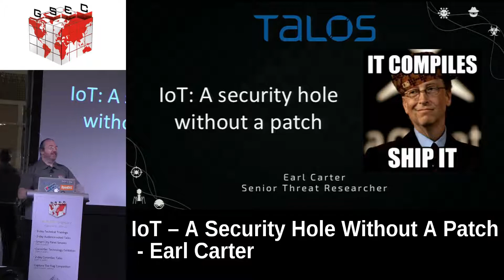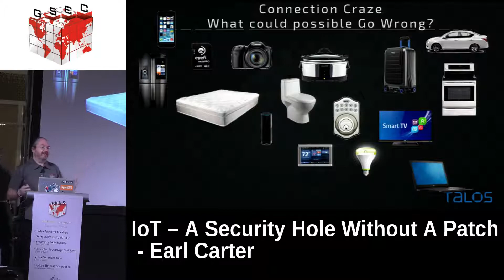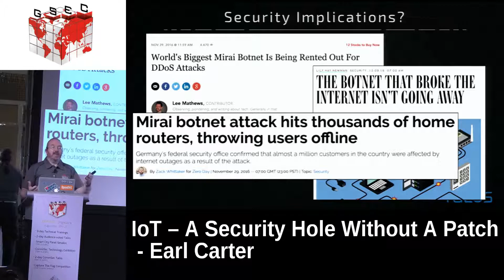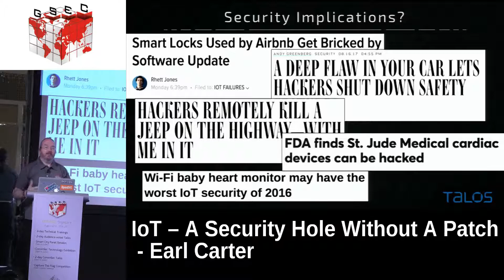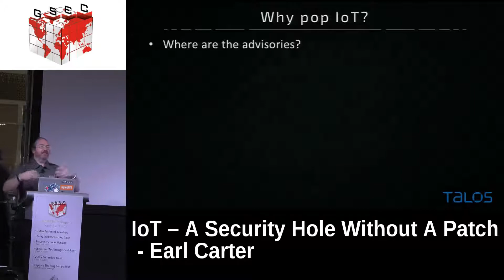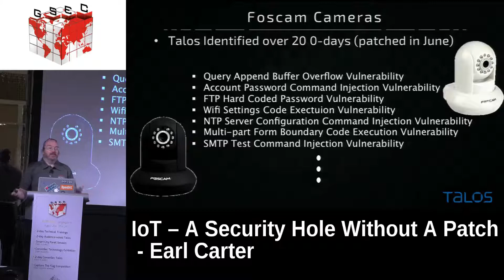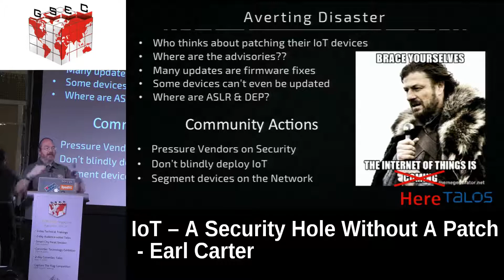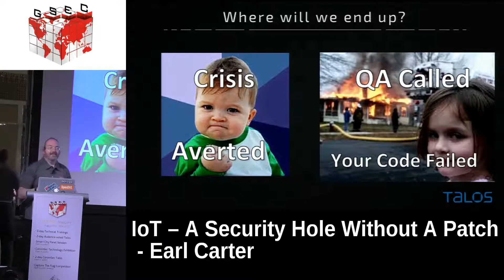HITBGSEC 2017 WELCOME ADDRESS - IoT - A Security Hole Without A Patch - Earl Carter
The number of IoT devices is growing at an alarming rate. Many of these devices go unnoticed. The problem is that the software used by many of these devices lack basic security measures that we take for granted in regular computer software. Furthermore, security advisories are almost non-existent for IoT. During this talk I will set the stage for how IoT is dramatically increasing the attack surface available to threat actors. I will show how IoT devices have already been utilized for attacks (such as the Mirai botnet), how difficult it can be to fix IoT security issues as well as illustrating some changes that need to happen in the industry to enable us to securely use IoT going forward.

Earl Carter has always had a passion for solving puzzles and understanding how things operate. Mr Carter quickly learned that identifying security weaknesses is just like solving puzzles. Almost 20 years ago, he was introduced to network security when he accepted a position at the Airforce Information Warfare center in San Antonio, Texas. In 1998, Mr Carter starting working Cisco and became one of the founding members on the Security Technology Assessment Team (STAT). After spending 15 years identifying new security threats and assisting product teams in hardening their devices and software to mitigate those identified security threats, Mr Carter became a Threat Researcher for Cisco Talos. Now he spends his time hunting for new threats against live customer networks by examining various intelligence feeds and data sources. Among Mr Carter’s significant contributions to Cisco are multiple security patents and authoring three Cisco Press Security Books along with co-authoring three more Cisco Press Security Books.